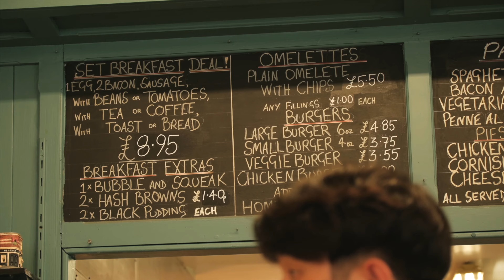#41 베이크드빈, 감칠맛나는 소스를 머금은 푸근한 콩요리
영국과 미국에서 통조림 캔으로 익숙한 베이크드빈. 달달하고 진한 맛의 미국식과 달리 영국식 베이크드빈은 조금 더 깔끔한 맛이 특징입니다. 갓 만든 뜨끈한 베이크드빈을 막 구운 토스트에 버터발라 올려먹으니 기가 막히더라구요.

묵직한 고기육수에 푸근한 콩의 부드러운 식감까지, 요 둘 조합이 좋으니 시간나실때 콩 푹 삶아서 한번 만들어보세요. 시중에 이미 삶아진 콩을 캔에 담아 파는 것도 많으니 그걸로 만드셔도 좋구요. 그럼 맛나게 만들어드세요 :)

[🥣재료]
흰 강낭콩 1cup (200g) navy beans
물 2cups (500ml) water
비프스톡 2/3 stock cube (beef)
우스터소스 1t worcester sauce
케첩 4T ketchup
토마토페이스트 1T tomato paste
흑설탕 2T dark brown sugar
식초 2t vinegar
마늘가루 1/4t garlic powder
양파가루 1/4t onion powder
후추 1/8t black pepper
소금 1/2t salt